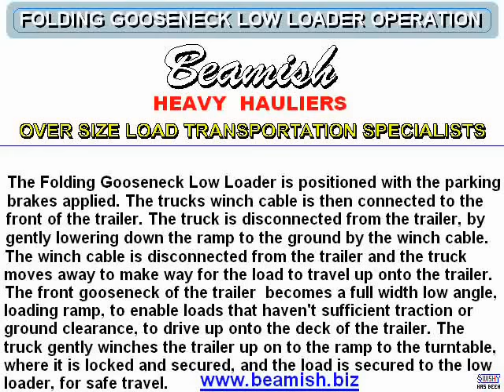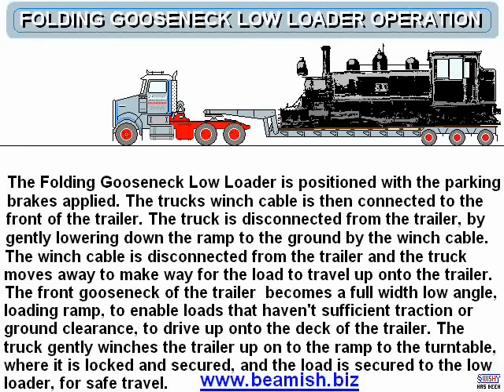Folding Gooseneck LowLoader